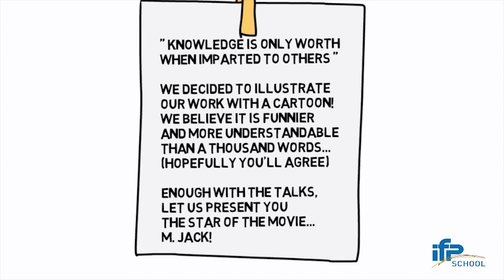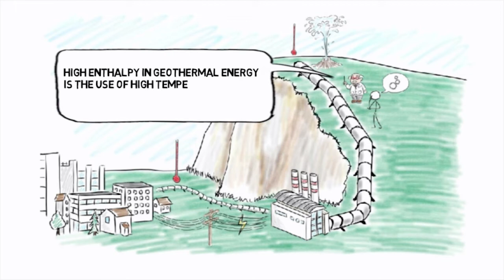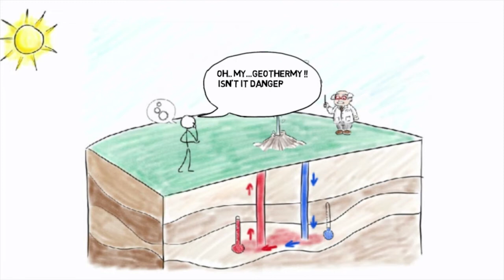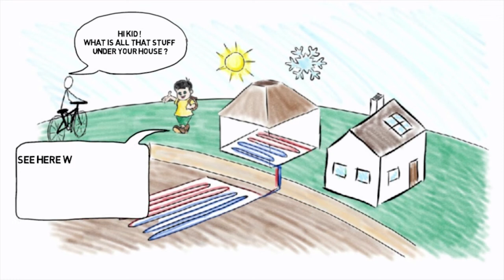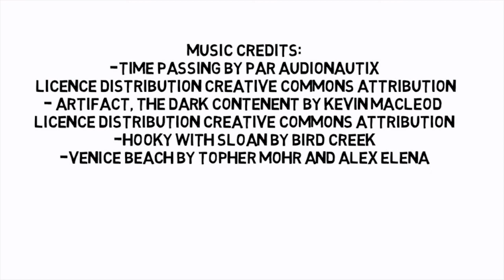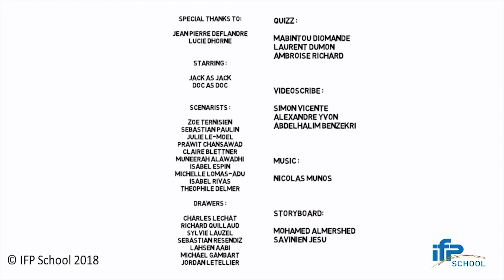PSM 2018 : Georessources and Energy Transition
The Professional Skills Module (PSM) content is hinged around two activities: a project and elective courses, with equal weighting.
A few examples of project topics offered this year: georesources in the energy transition, innovation and entrepreneurship, the energy transition for a smart city, etc.